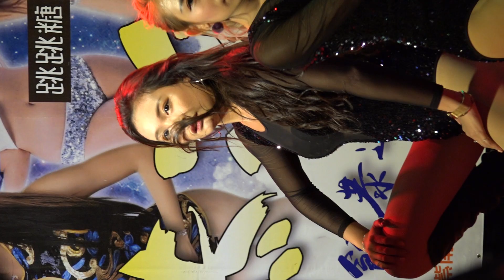2018 09 29 鹽水廟會，熱舞5 ( Lu Lu )